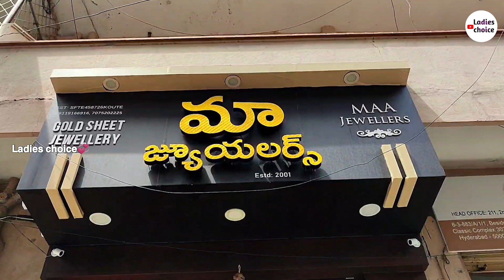అతి తక్కువ బరువులో గాజులు బ్రాస్లెట్స్ నల్లపూసల దండలు మన విజయవాడలో | gold sheet jewellery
maa jewellers Special:-

Customization available

retail and wholesale available

Address:-
Maa jewellers Gold sheet jewellery
 shop no.5,
hilton towers,
rajagopalachari veedhi,
governar peta,
vijayawada -520002.

Manufacturing adress:

Maa manufacturers :

Marvadi street
Chunduru vari vedi
Tenali 522201
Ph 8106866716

500 likes target esthunnanu

Do.

                     **THANKYOU***,

Very very useful videos in recent days👇🤳

Whole sale Rold gold

maggam work material

 kurties,dupattas & plazoesets

wholesale ladies fancy items

(hair clips,bindis,hair bands,nail polish,
Banana clips,&more,)

Wholesale CZ jewellery

wholesale teddybears

Most useful videos👇👇👇👇

D-MART lo lockdown offers

skin light

mouthwash

Difference Between bathing bars&Toilet soaps

How to use Sanitizer

Detan face pack

sunscreen

Hair growth

Reduce pores

Upperlip hair

Skin whitening bath powder

DIY tattoo at home

Glass skin